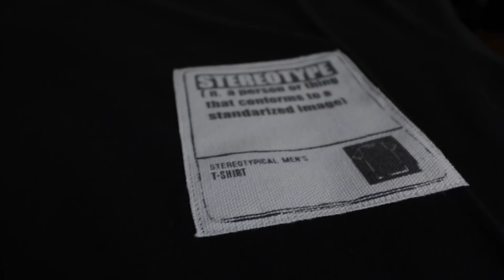DESIGNER SHOPPING HAUL (EXKLUSIVER SUPER SALE)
In diesem Shopping Haul aus 2018 auf deutsch bzw. german zeige ich euch meine latest pickups. Dieses Designer Shopping Haul bzw. Fashion Haul zeige Klamotten für Jungs, die im Sale von 2018 waren. Gefällt euch dieses Designer Haul bzw. Sale Haul Video? =)

GÜNSTIGE Alternative
Margiela T-Shirt: Sold out
Workwear Gürtel

JUNI 2018 OUTFIT
Sommer Jacke
Geiles T-Shirt
Kurze Hose
Krasse Sneaker

Euer Fashion Bro Patrick von Always Vlogging